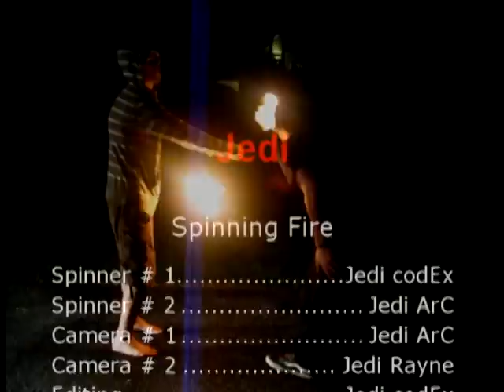[Jedi] Fire Poi For The First Time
First time spinning fire, tips and feedback are greatly welcomed.

[Codex]
[ArC]

being jedi, may the force be with you and such. be sure to drop by and check out all of our channels, and spam us with comments too!

[MUSIC]

Epica - Triumph of Defeat

[Resources]

[ Glowsticking.com ]
the premiere online community and resource for anything related to dancing with glowsticks. Check out glowstickingdvd.com for the DVD

[ GenxGlow.com ]
a site that focuses on the rave and party scene

[ stringepeople ]
(home page can be found at [ stringepeople.proboards53.com ])
an age old site devoted to the rave scene in San Antonio texas, still encompasses the battling culture

a site devoted to poi and all styles of fire spinning

a site run by Nick Woosley devoted to the unity of poi artists